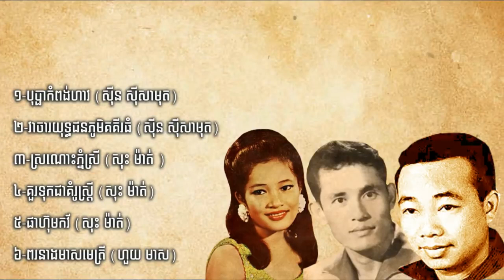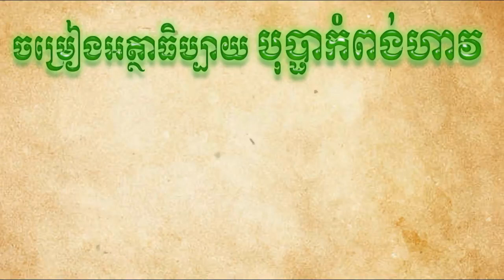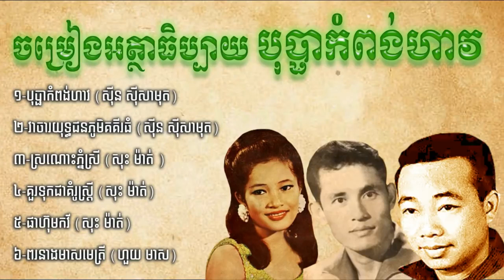May 2, 2020